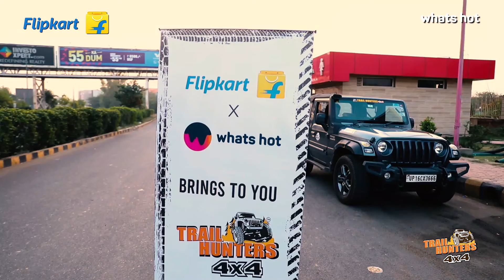Thrill, Adventure, Memories:The Secret Expedition With Flipkart Auto Accessories!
What's Hot Adrenaline junkies? If you follow this space, you know that we went on a secret expedition in association with Flipkart Auto Accessories and we cannot wait to take you on a walk down memory lane! What are you waiting for? Sit back and fasten your seatbelts as we take you on a virtual journey to remember! So, who's in for some Thrill, Adventure & Wanderlust?